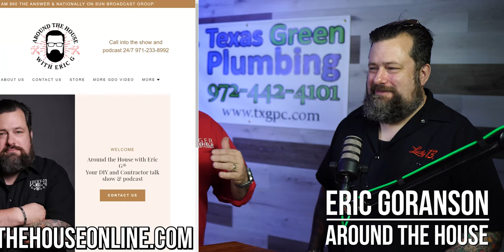How to Save More Water (and Money) with Your Plumbing System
More companies and people are going green! One of the best ways  to go green and save water is in your plumbing sytem. Today in the studio we have Eric G. from the Around the House in to talk about green plumbing.